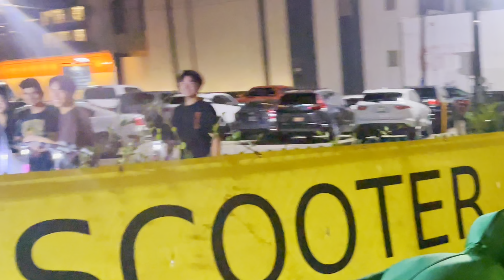Spider-Man & Alien BLESSED The City Of Houston! (PART 1)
WELCOME! 🐸
CHECK OUT HIS SONG (ALL PLATFORMS)  DROPPING 8/25
What would you want to see us do next?